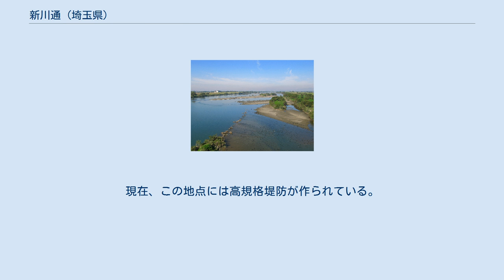新川通 (埼玉県)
新川通（しんかわどおり）は、利根川の河道で、埼玉県加須市の佐波・麦倉から旗井に至る全長4kmを流れる。
 利根川東遷事業の一環として河道が開削された。
 江戸時代以前、利根川は一旦、主要分流である会の川、浅間川などに分かれた後、加須市川口で再合流し、古利根川を通って東京湾へ注いだ。
会の川を分流した後の利根川は飯積村（現・加須市飯積）でさらに分流し、合の川と、浅間川とに分かれた。
合の川は渡良瀬川（太日川）と合流した。
浅間川はさらに佐波村（現・加須市佐波。飯積から下流へ2km）で分かれた湾曲した分流が加須市旗井で渡良瀬川へ合流していた。
 元和7年（1621年）に、渡良瀬川に合流する浅間川の分流を直線状にショートカットさせる新川通を開削し、これに利根川本流を通した。
また権現堂川を拡幅し、以後は新川通から権現堂川・太日川を経て江戸の内海（東京湾）に至る流路が利根川の本流となった。
 承応3年（1654年）、旗井の2km下流から赤堀川が開削され常陸川に接続し、現在は利根川本流が流れる。
 天保9年（1838年）に、合の川と浅間川は流頭部分が締切られ、廃川となった。
新川通には利根川の水が集中して流れることになった。
 昭和22年（1947年）、カスリーン台風による増水で新川通の南岸の北埼玉郡東村（現・加須市）付近で堤防が決壊し、東京湾に至る直前まで洪水が達した（新川の南の葛西は水没を免れた）。
現在、この地点には高規格堤防が作られている。